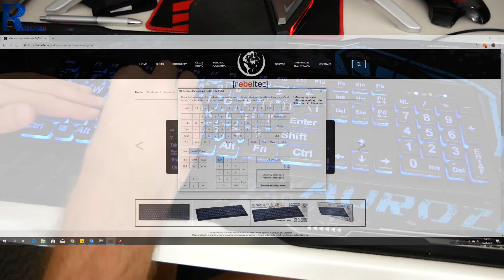Rebeltec BigFONT - Niedroga membranówka dla seniora i nie tylko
Najlepsze ceny prezentowanych sprzętów sprawdzisz poniżej:
WARTO ZAJRZEĆ

Strona z Windowsem 10 Pro OEM UWAGA - dodatkowe 20% zniżki z kodem KE20 (wpisujemy w koszyku przed zakupem)

3% zniżka na klucze do gier : HAPPYDAY

Materiał nagrany aparatem Panasonic Lumix G80 + Obiektyw 12-60 f/3.5-5.6

WAŻNE
Zasady publikacji komentarzy na kanale: